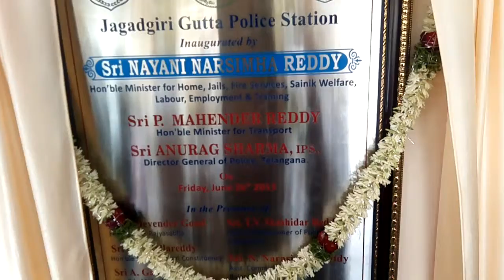Media tv News